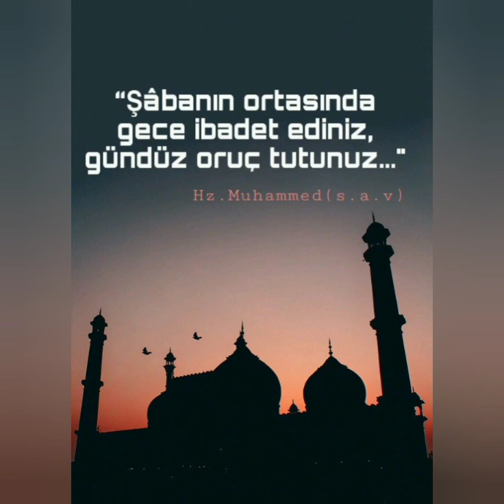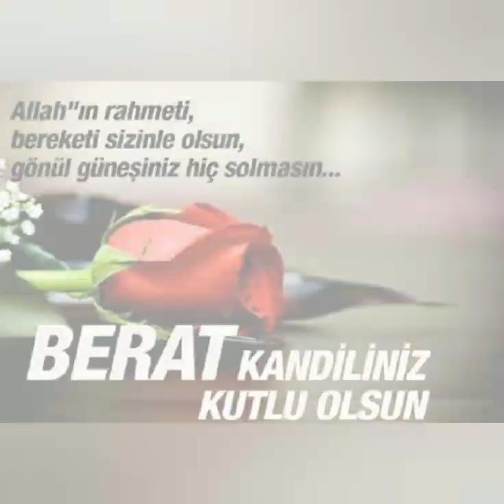Berat Kandilimiz Mübarek Olsun